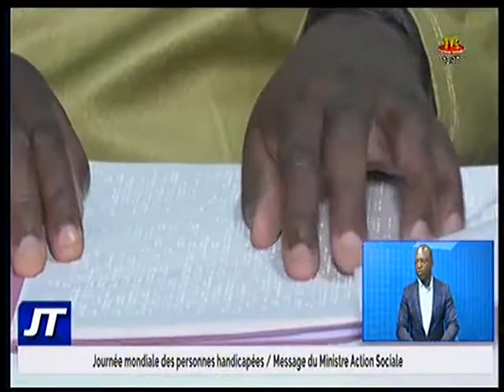Journée de 03 Décembre 2020 au Togo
La ministre des affaires sociales du Togo se prononce à propos de la journée internationale des personnes handicapées.